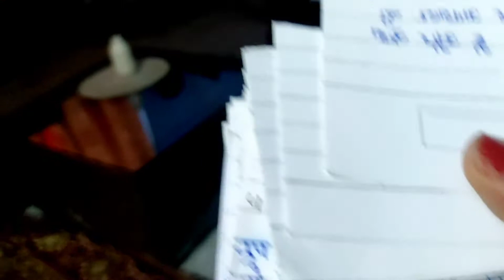new vlog agay🎉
new vlog agay🙏 please watch this video🎥